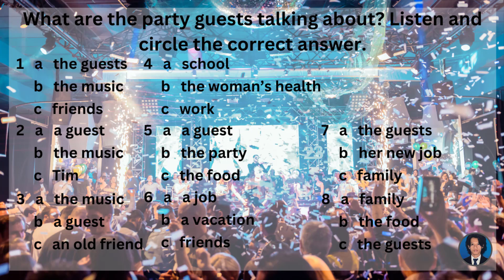beginners A1| Cool Party Celebrations On Wonderful Days - English Listening IETLS-TOEFL - Ep. 118